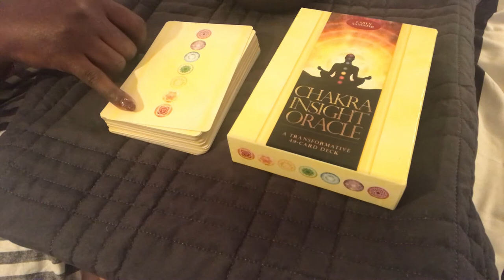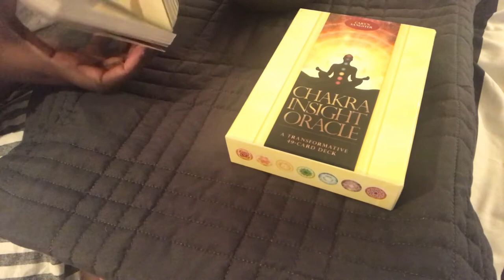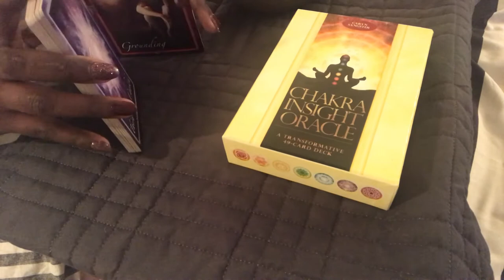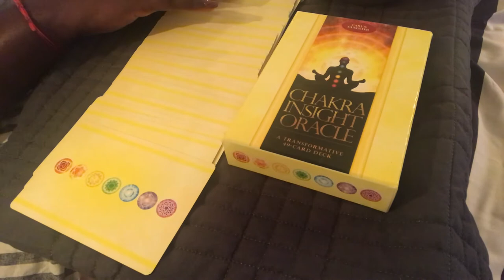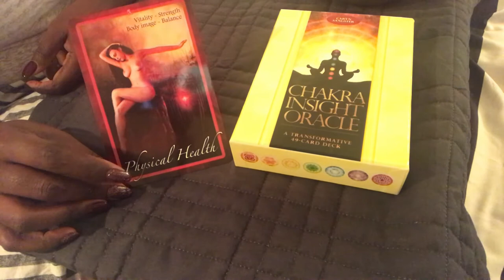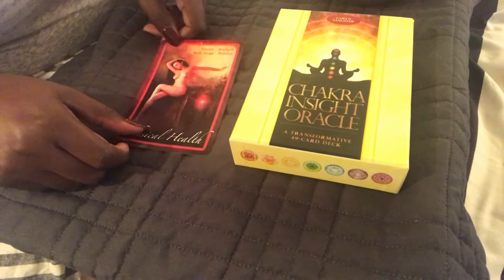Weekly Chakra Oracle - 12/9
Message from the universe: which chakra needs attention this week?

Root chakra - physical health. Vitality, strength, body image, balance. Honor the needs of your physical body and learn to love it just as it is. It is the sacred temple of your soul.

We cannot pour from an empty cup. Can't give the shirt off your back if you're naked.  Listen to your physical body and give it some love. Take time for rest. Incorporate healthier foods.  Be beautifully you!

Deck: Chakra Insight Oracle by Caryn Sangster